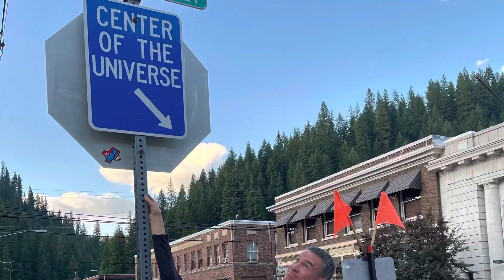Biking the Hiawatha Trail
Checking out the cemetery outside Wallace Idaho and then Biking the Hiawatha trail.